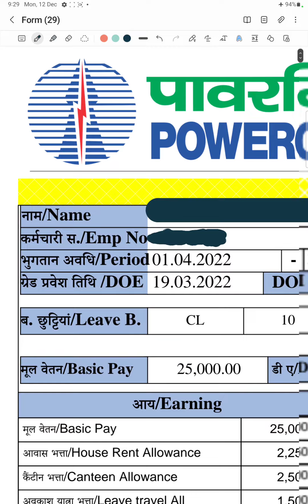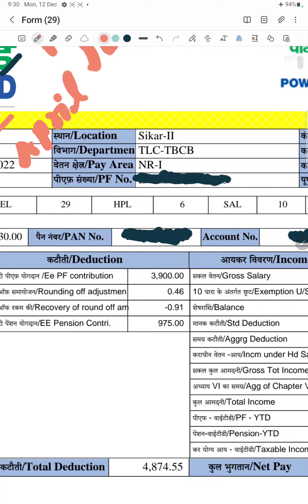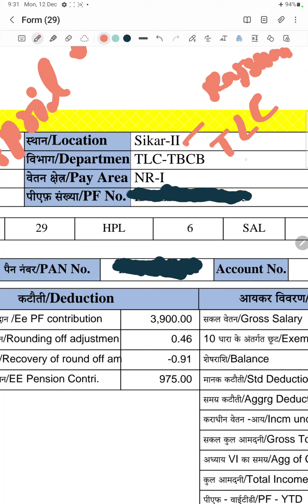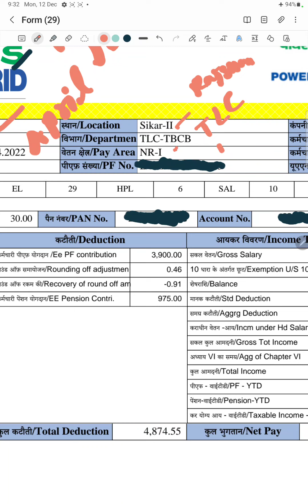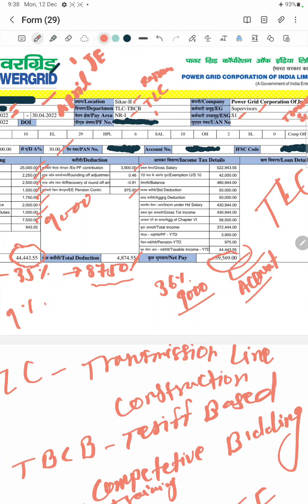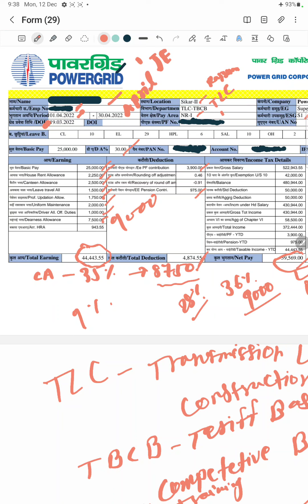POWERGRID Salary DT Diploma Electrical CIVIL Electronics inhandsalary Engineer JE Pgcil Exam Latest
Latest  Salary slip of JE Electrical in POWERGRID  Corporation of  India  Limited